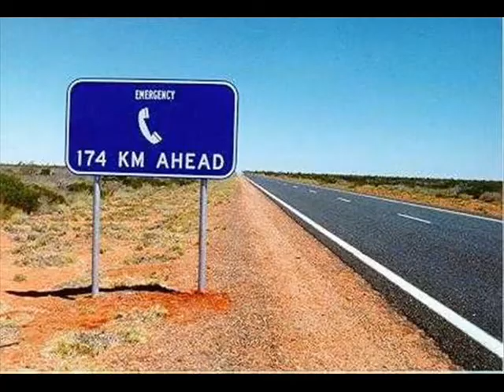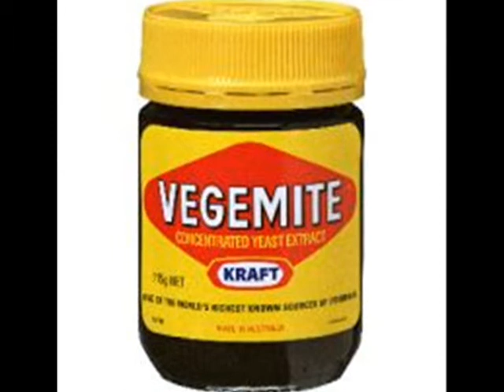Only in Australia!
Nice Pics of my country Australia I have found! Hope You Enjoy!... ( The original music track to this was Peter Allen's Tentifield Saddler, Youtube muted it because of copyright so I had to upload again with this track)